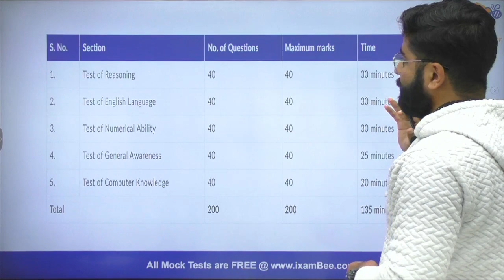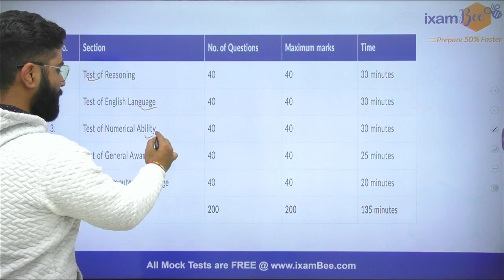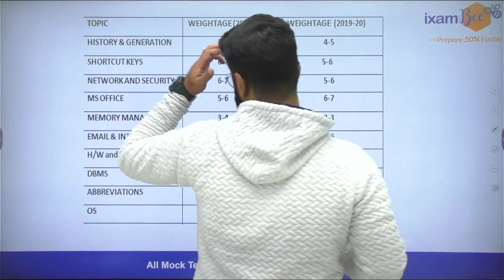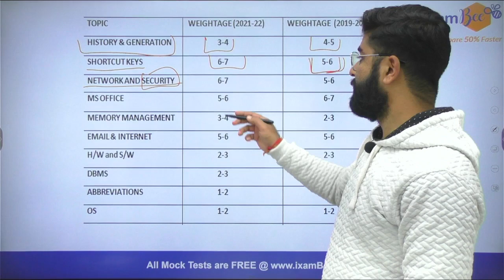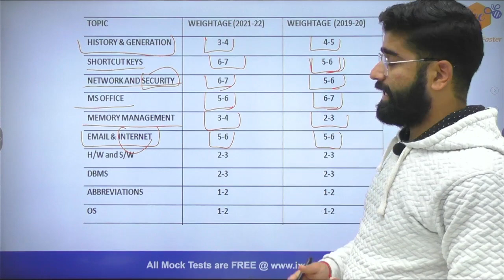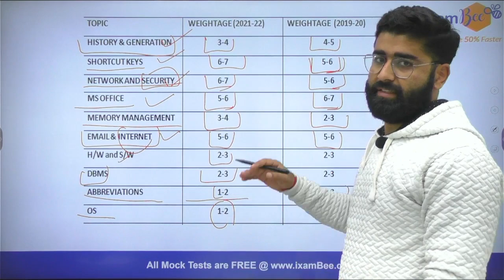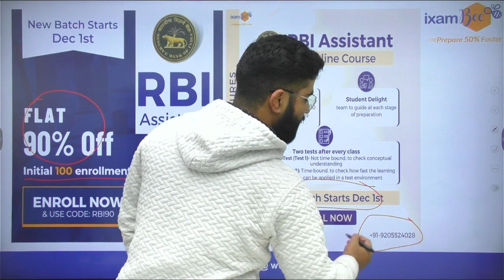RBI Assistant Mains 2022 | Computer Knowledge Previous year Paper Analysis | By Ashwini Pundir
Hello Everyone, In this video, Ashwini sir has discussed the Computer Knowledge Previous year's Paper Analysis for the RBI Assistant Mains exam. Watch this video till the end

👉RBI Assistant Free Mock Test

we will get back to you soon